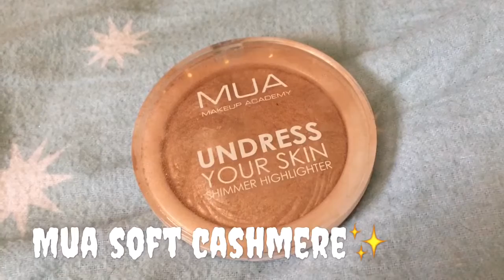REVISION DAY SLAY